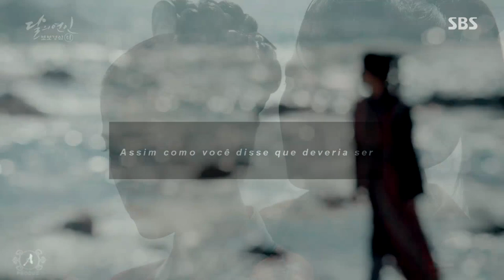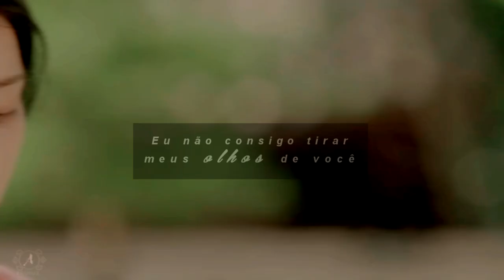Wang So & Hae Soo | I Can't Take My Eyes Off You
For Jules/Júlia @ninszenik Espero que goste e continue mais louca e obcecada por SoSoo couple e me faça companhia na terapia. :DD